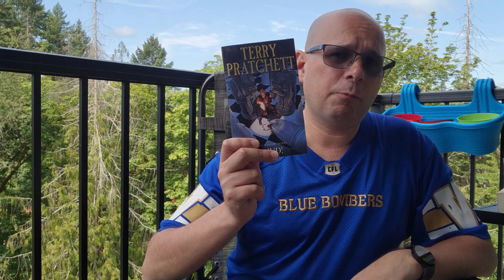The Next 5 Reads, June 2023 Edition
Its finally time for another TBR Vid, I look forward to seeing what you choose as the Viewers choice book review from this list of 5 books that are up next on my TBR